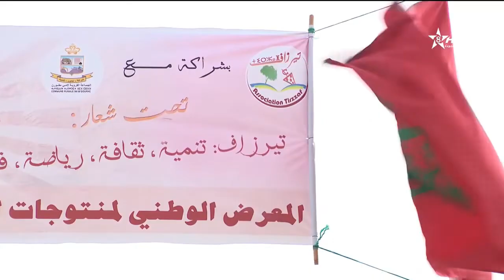اشتوكة ايت باها:اختتام فعاليات مهرجان تيرزاف النسخة الثالتة بإمي مقورن